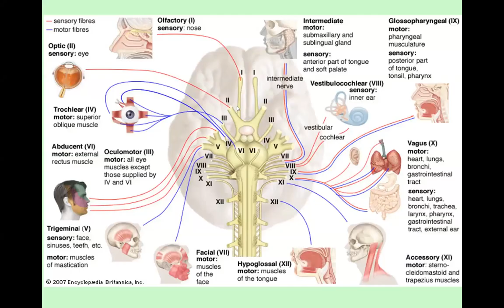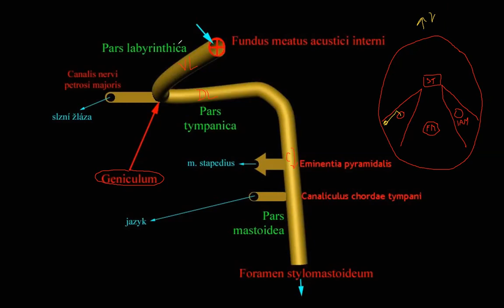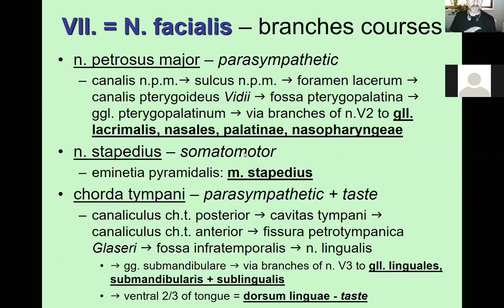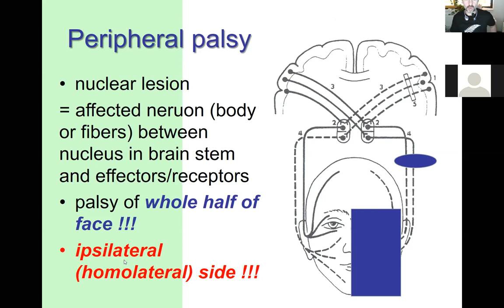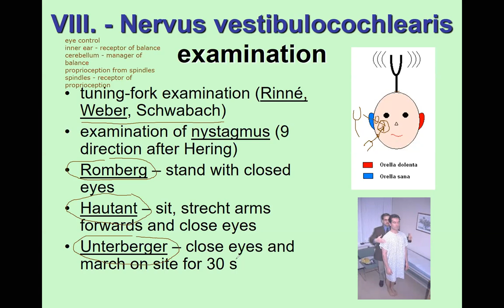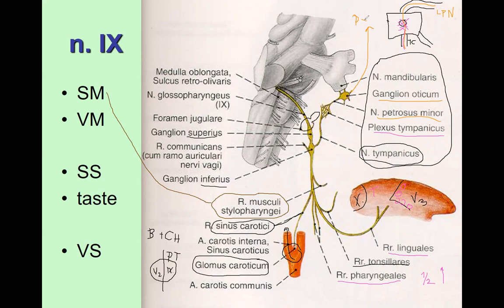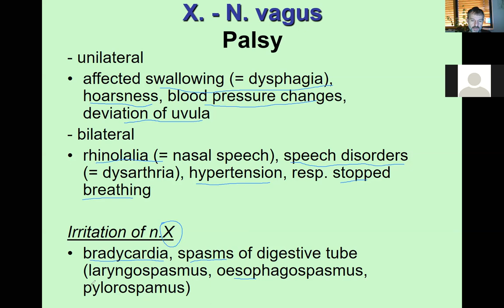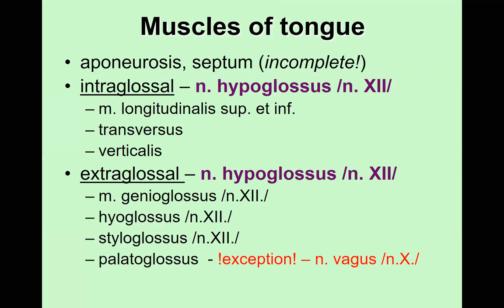Lecture- Cranial Nerves 2 24.3.2020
Cranial Nerves 2
Prof. MUDr. David Kachlík, PhD.